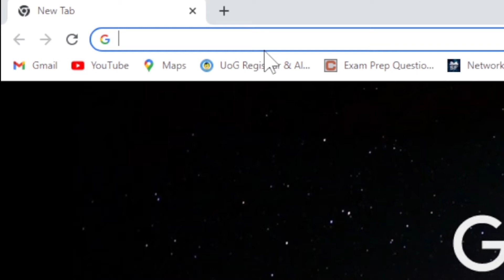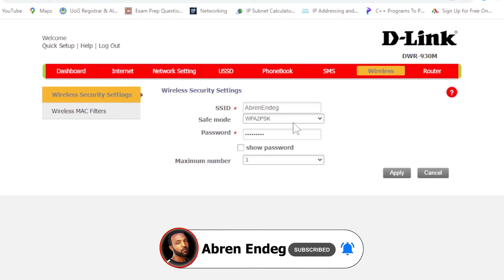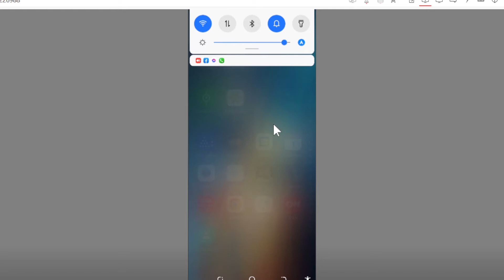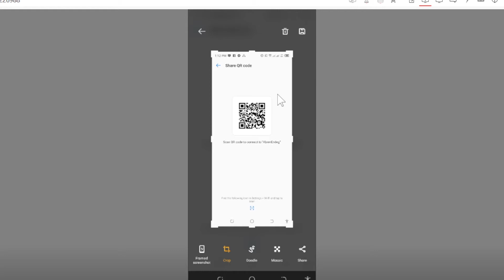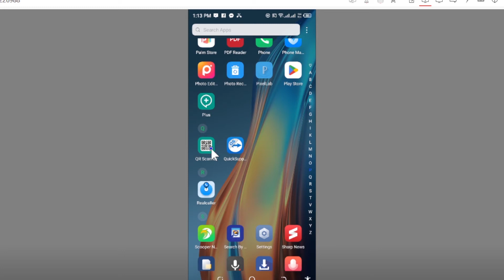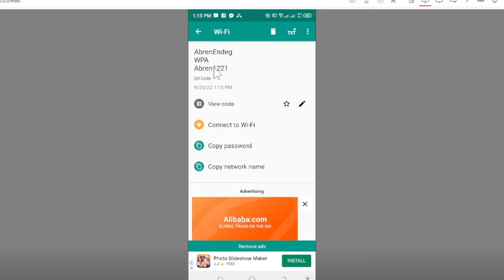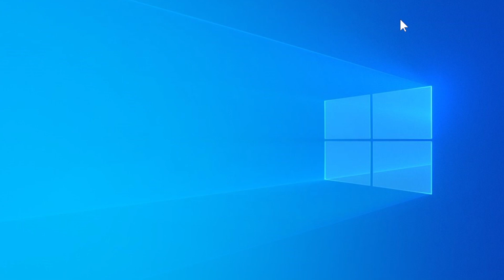How to read forgotten Wi-Fi password የተረሳ/ የጠፋብንን ዋይፋይ ፓስወርድ ለማውጣት Dlink Tp link Mobile wifi router